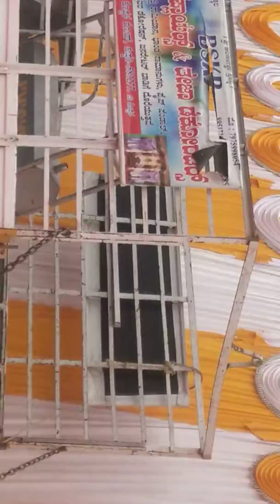January 20, 2020